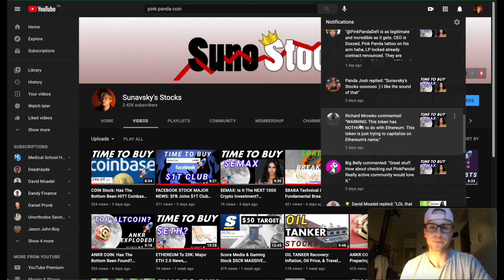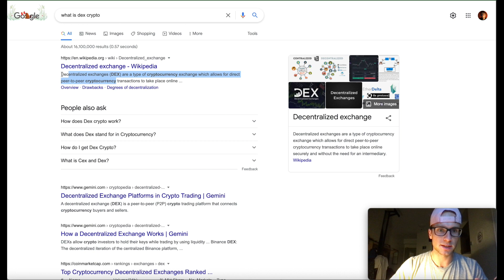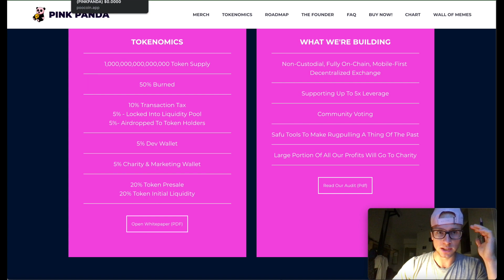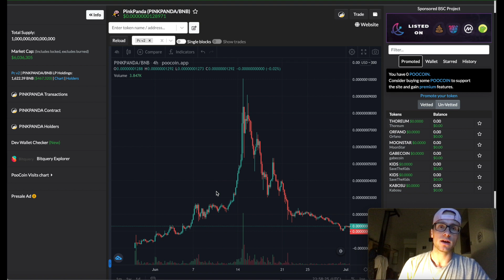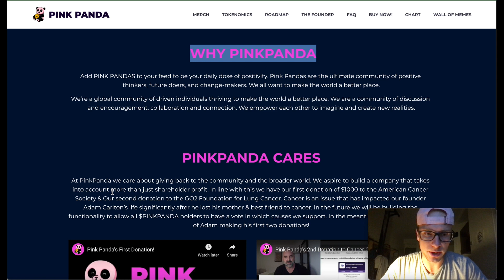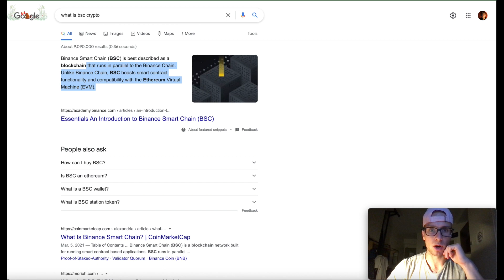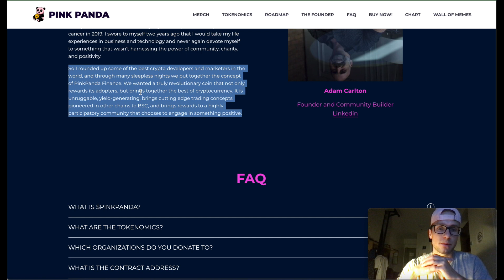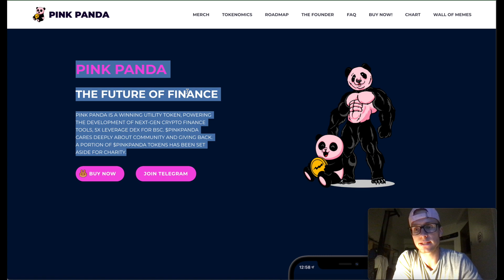PINK PANDA CRYPTO COIN TO MOON 🚀? Is Pink Panda Altcoin The Next 10 Bagger?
A lot of people have been asking about a video on Pink Panda Altcoin. Is it time to buy this cryptocurrency?

(S/O to Edgardo Bauzo for becoming a member!!!)